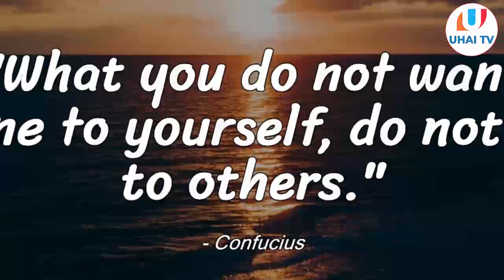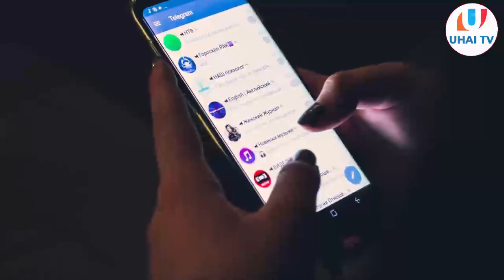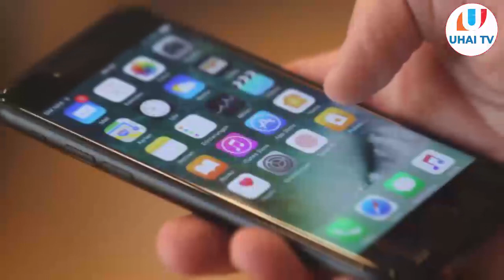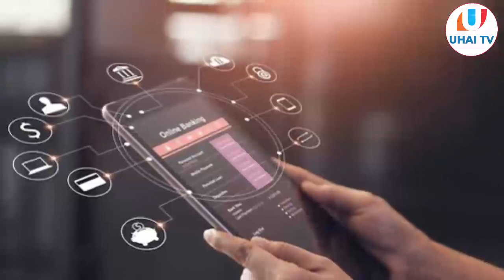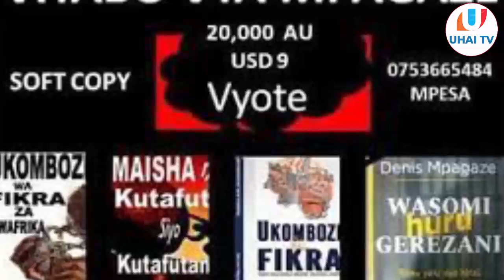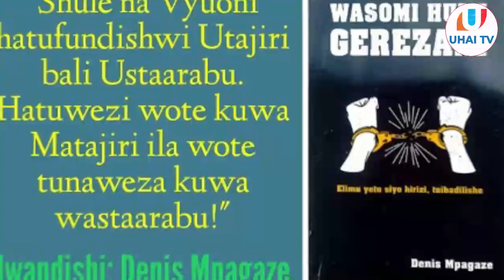DENIS MPAGAZE- Mbinu 5 Zakupunguza Migogoro Katika Maisha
PLAY LIST ZETU.